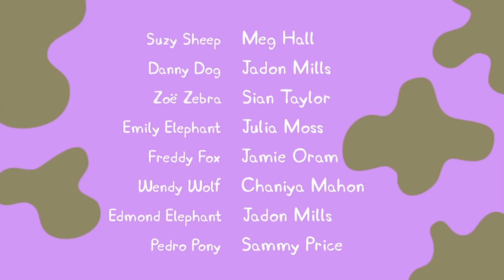Peppa Pig em Português 2017 Episódios Dublado Completos Peppa Pig Brasil